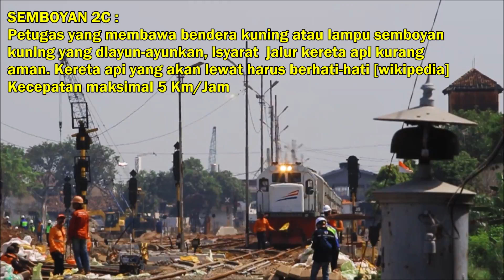Bendera Kuning Kereta Luar Biasa CC 300 PNR & Kereta Api Sritanjung ~ Momen Kereta Api di Mojokerto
Bendera Kuning dikibarkan (S.2C) memberikan perintah bahwa kereta api harus berjalan hati-hati dengan kecepatan 5 km/jam. Stasiun Mojokerto saat itu tengah dilakukan pekerjaan lintas dan ada kereta yang akan melintas yaitu KLB Ujicoba CC 300 PNR dan KA Sritanjung menuju Surabaya.

Berikut ini saya sajikan video kereta api yang merupakan kompilasi momen kereta api yang berjalan di Stasiun Mojokerto dengan Semboyan 2C.

Penjelasan Semboyan 2C : Semboyan 2C adalah semboyan sementara yang berupa petugas yang membawa bendera kuning atau lampu semboyan kuning yang diayun-ayunkan yang mengisyaratkan bahwa jalur kereta api yang akan dilewati berstatus kurang aman, kereta api yang melewatinya harus berhati-hati dengan pembatasan kecepatan maksimal 5 kilometer per jam (secepat orang berjalan kaki biasa). [WIKIPEDIA]

Kereta api pada video kali ini
1. KLB Ujicoba CC 300 PNR (Madiun - Surabaya Gubeng)
2. KA Sritanjung (Lempuyangan - Surabaya Gubeng - Ketapang)
3. KLB Inspeksi
4. KA Parcel

Terimakasih kepada kawan saya, Binar dan Ircham dari railfans jawa timur
- Binar Arga N
- Ircham Rafi'ullah

📆 Tanggal : Juni - Juli 2020
📌 Lokasi : Stasiun Mojokerto

🖥️ Editing : Windows Movie Maker / DaVinci Resolve